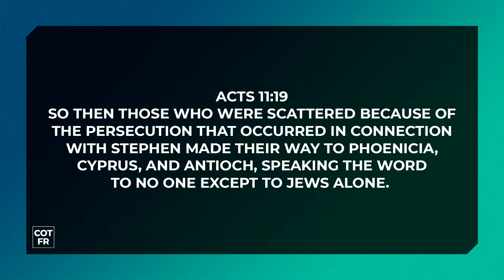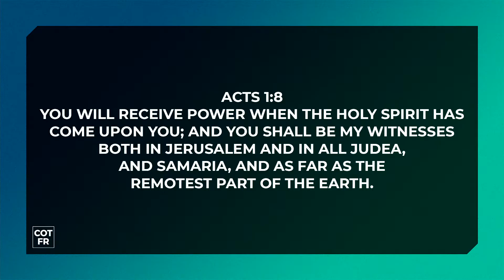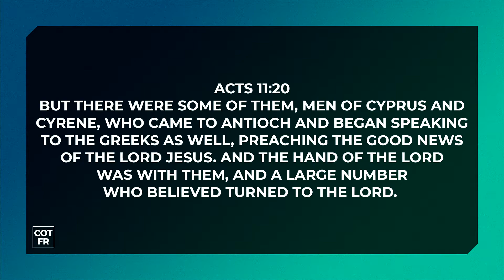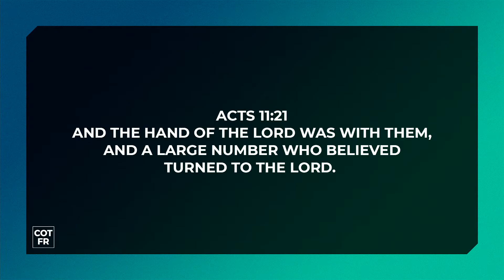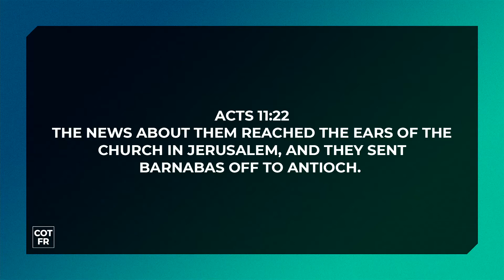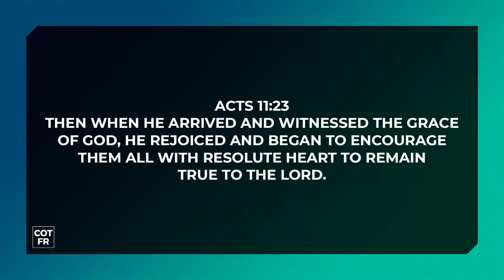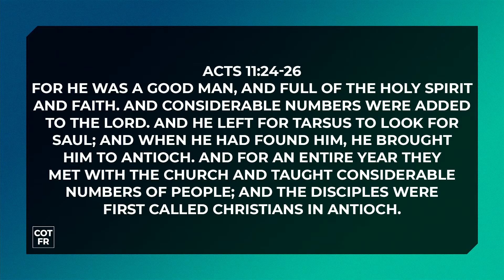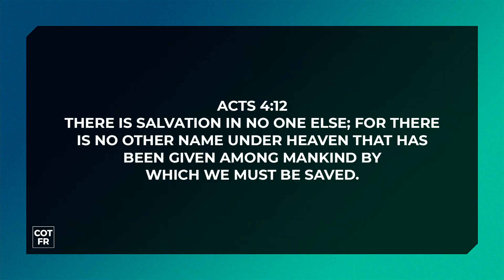All Things Possible | The End